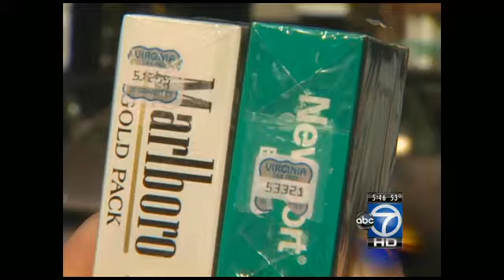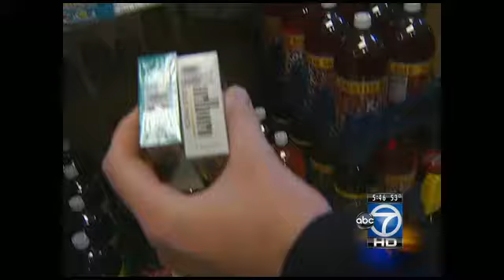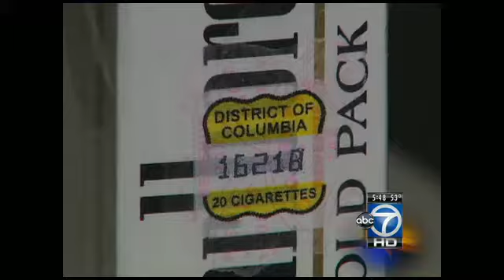Cigarette smuggling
Acting on viewer tip, 7 On Your Side went undercover at a Southeast D.C. gas station convenience store looking for illegal cigarettes.